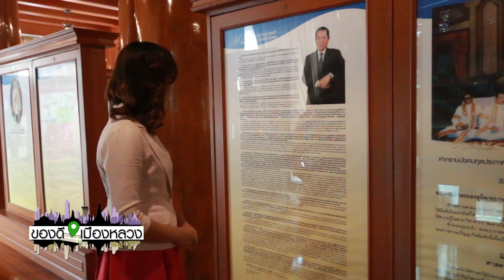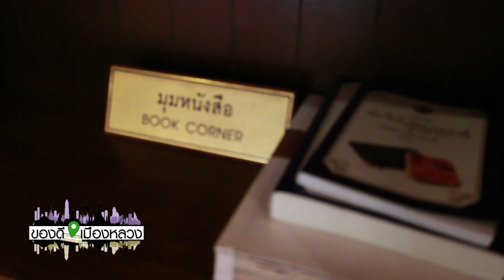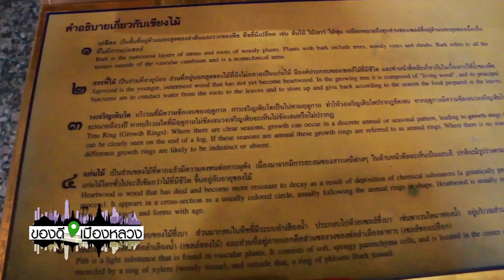ของดีเมืองหลวง 07 พฤษภาคม 2558 ตอน พิพิธภัณฑ์สักทองล้ำค่า เรือนปั้นหยาร้อยปี ที่เขตดุสิต part2